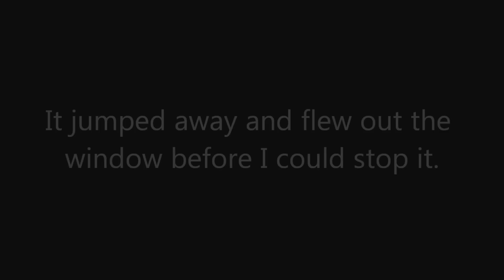Mini-Leafhopper cleaning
A tiny, 3mm long Leafhopper (Balclutha punctata) that I found in my garden cleans itself with it's spiny legs.

Sorry about the shakiness of the video. It kept jumping/flying off so I couldn't put the camera on a tripod because I'd had to keep repositioning it.